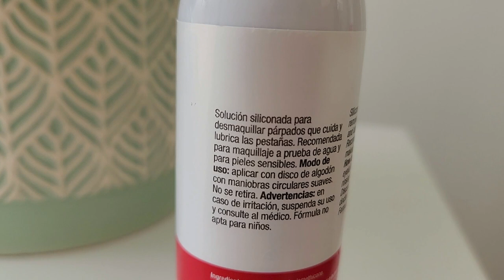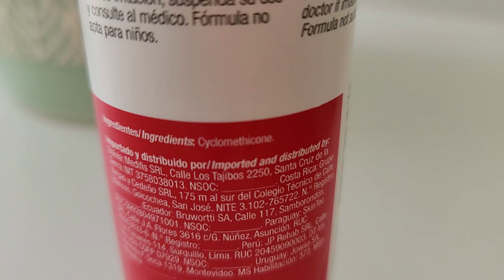Limpieza facial PIEL MIXTA SECA SENSIBLE / Lidherma emulsión de limpieza y desmaquillante de ojos.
Hola a todoos! Cómo estan?? Hoy les subo una nueva reseña de 2 productos de la marca LIDHERMA, primero les muestro un desmaquillante de ojos que me parecio hermoso para las personas que les gusta maquillarse, delinearse, usar mascaras y quieren algo que les sea practico y por otro lado continue con una emulsión de limpieza para pieles secas, mixtas, sensibles, con una textura muy suave.
Espero les sea de ayuda para l@s que tienen estos tipos de piel.
Les mando un abrazo enorme y nos vemos en otro video.